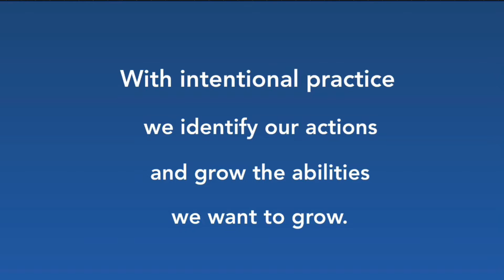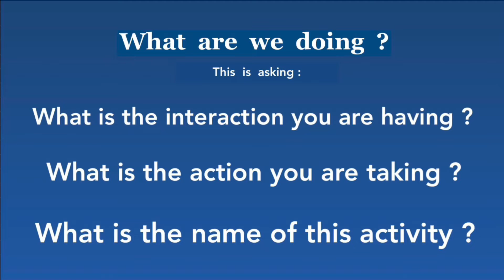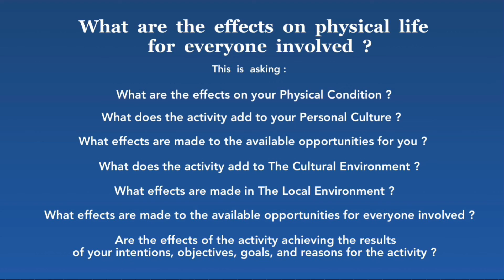Hi from MHR and the questions: What Why How What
Hi, this is Miguel Halverson-Ramos: musician, teacher, and general fitness enthusiast.

On YouTube I present practice examples for the exercise of Personal Agency, as part of Team Earth: United In Life because we live through it together - Physical Life Safety Truth Freedom Equality Justice Expression Culture.

Personal Agency is the effect made by being who we are and doing what we do.  Every action we take affects the growth we make.  With intentional practice, we identify our actions and grow the abilities we want to grow.

To help do this, I use the Personal Agency Diagram, the Ability Builder Rubric, and the questions: What are we doing?  Why are we doing it?  How are we doing it?  What are the effects on physical life for everyone involved?

And so, I encourage everyone to practice intentionally, safely, and with courtesy, to enjoy healthy life expression together.

Why are you doing it?

How are you doing it?

What are the effects on physical life for everyone involved?